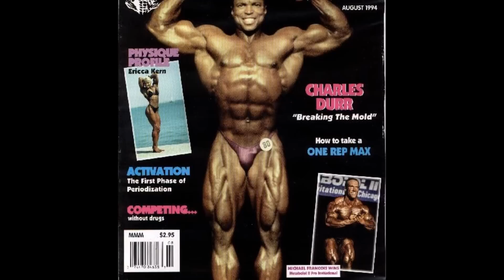10 Bodybuilders who Died of Heart Attacks before 50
Many of us are bodybuilding fans and enjoy watching the sport. BUT we need to be aware that there is a price these athletes pay, and in some cases they pay with their lives.